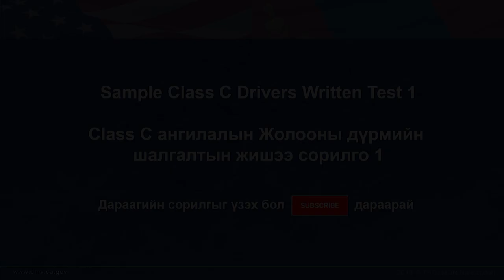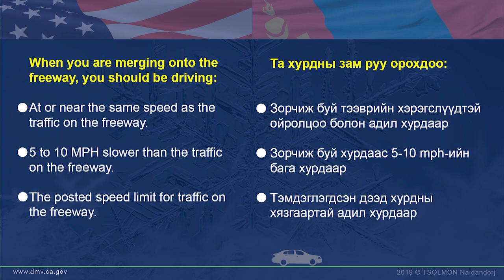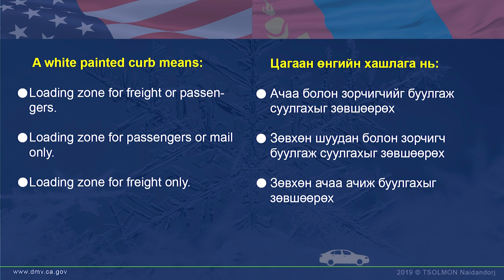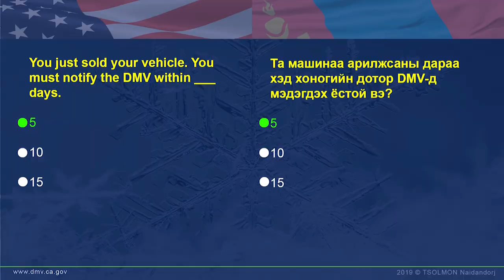Sample Class C DL Test 01 with audio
ҮЗЭЭД СОНСООД ТОГТООГООД АВААРАЙ.
Калифорни мужийн жолооны дүрмийн шалгалтанд бэлдэгчдэд зориулсан цувралын эхний дугаарын МОНГОЛ-оор уншсан хувилбарыг хүргэж байна.